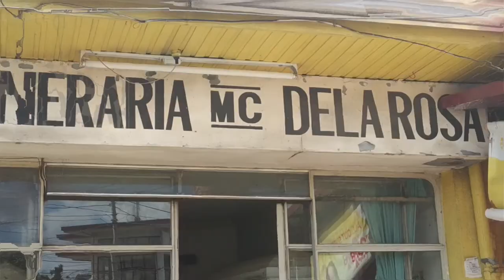Bulacan Day 1